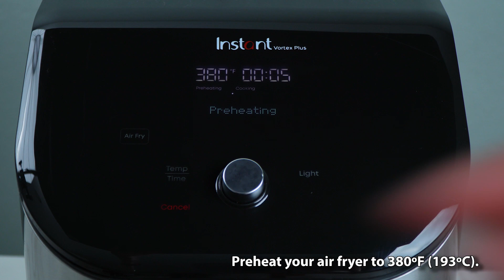Green Beans Recipe That's NOT Boring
Who says that green beans need to be plain steamed or roasted?

Coat them in breadcrumbs and some other seasoning, and you'll never make green beans the 'plain' way again. And if you air fry it? Much faster than baking, 100%.

Magnetic Air Fryer Cooking Chart
Beginner Air Fryer Cookbook
Air Fryer Liner (Round)
Air Fryer Liner (Square)
Air Fryer Liner (with holes)
Silicone Tongs
Brush for Basting
Egg Bites Tray
Trivet for Air Fryer Basket
Mini muffin tray
Meat thermometer

[What we’re using] Instant Pot Air Fryer
Ninja 4-QT Air Fryer
Philips Analog Air Fryer
Cosori Dual Blaze 6.8qt

Mini Whisk
Microplane Grater
Salad Spinner
Garlic Crusher
Glass Food Storage

Simply put, if you have an air fryer, you should be a subscriber.

Timestamps:
0:00 Introduction
0:10 Prep green beans
0:27 Make the breading
1:30 Coat the beans
2:12 Air fry
2:37 Serve and enjoy